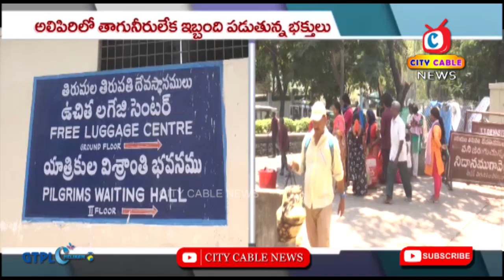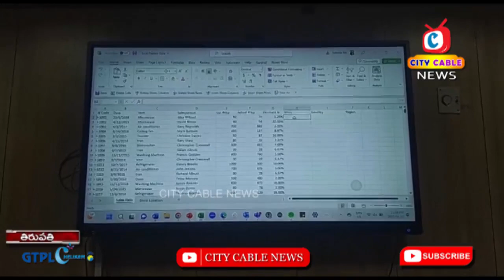11 04 23 City Cable News